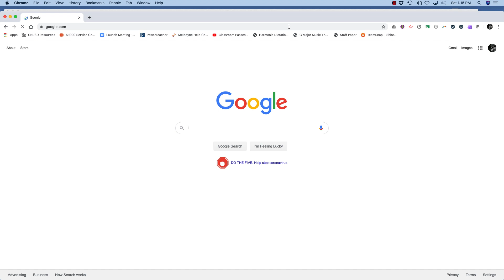Google Meet Grid View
How to make Google Meet display in grid view.